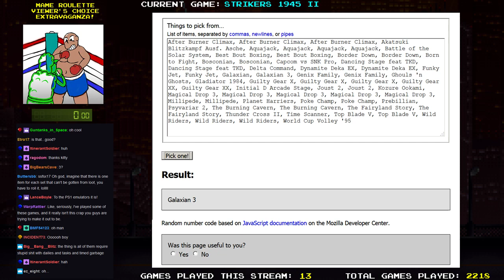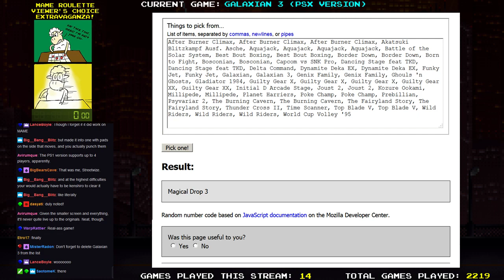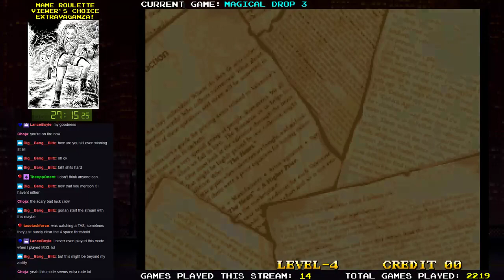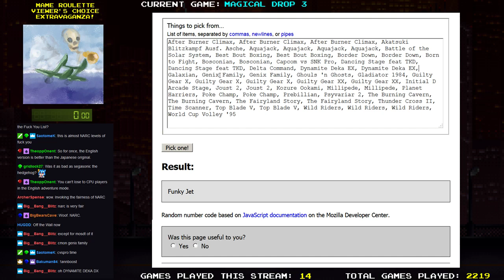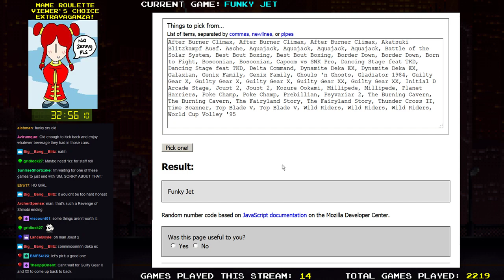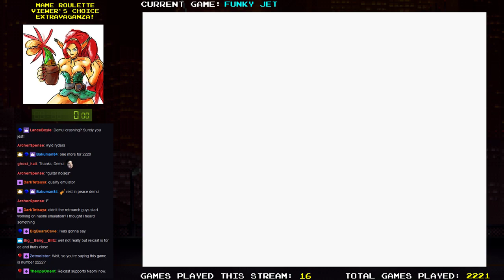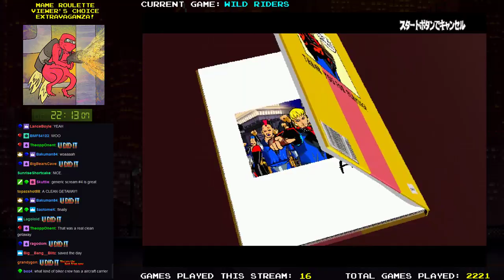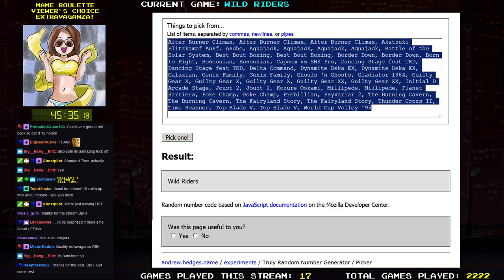MAME Roulette - Episode 184 .3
It's the 21st MAME Roulette Viewer's Choice Extravaganza!

Galaxian 3 (PSX Version),
Magical Drop 3,
Funky Jet,